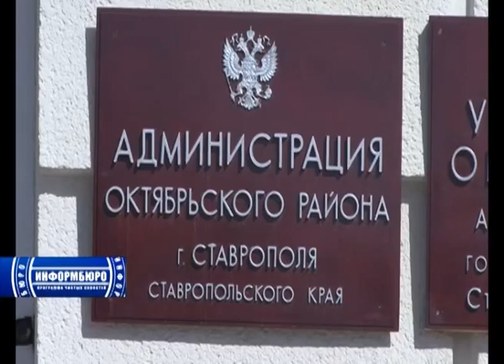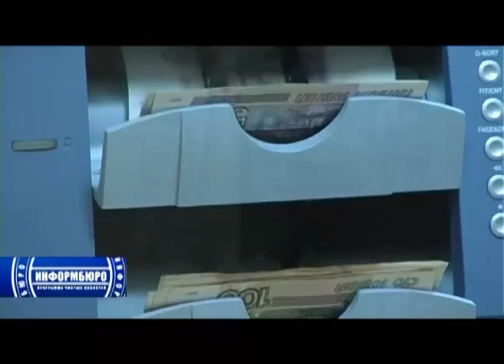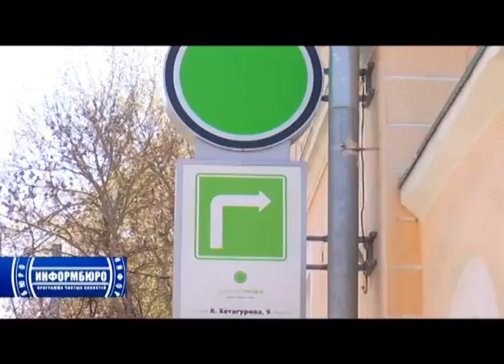Информбюро от 13 апреля 2012 года